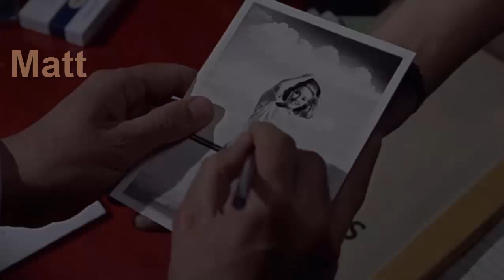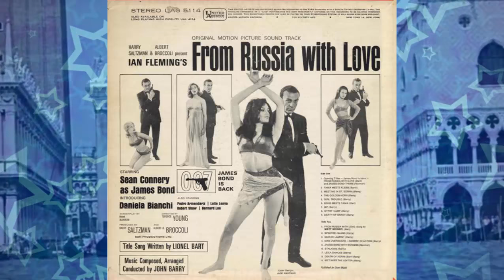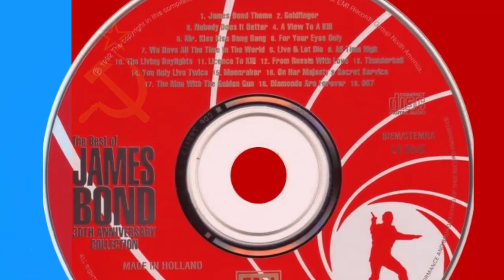Matt Monro ‎– From Russia With Love (1963)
Stage & Screen/ Soundtrack
Singles: From Russia With Love ‎/ Here And Now (1963 Parlophone - R 5068) UK [7", Mono] // From Russia With Love / James Bond Theme ‎(1964 Odeon - OR-1057) Japan
EP: From Russia With Love (1963 Parlophone ‎– GEP 8889) UK [7", Mono]
Album: Various - From Russia With Love (Original Motion Picture Soundtrack) ‎(1963 United Artists Records - UAL 4114/UAS 5114) US [LP, Mono/Stereo] Track 10
Compilations: From Hollywood With Love ‎(1965 Liberty - 3356) US [LP, Mono] Track 12 // Hits Of Yesterday ‎(1989 C5 Records - C5 546) UK [LP, Mono, Reissue] Track 3 // Various - The Best Of James Bond - 30th Anniversary Collection ‎(1992 EMI - 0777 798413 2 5, UK CDBOND 007) Europe [CD] Track 9
Written – Lionel Bart